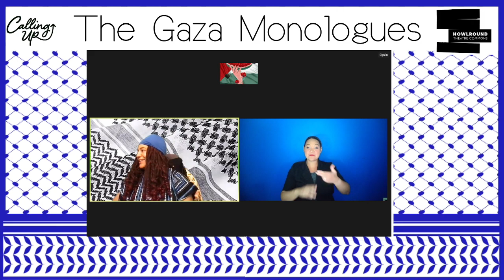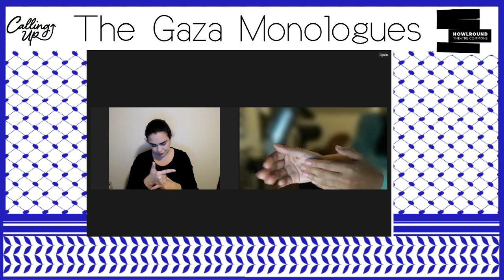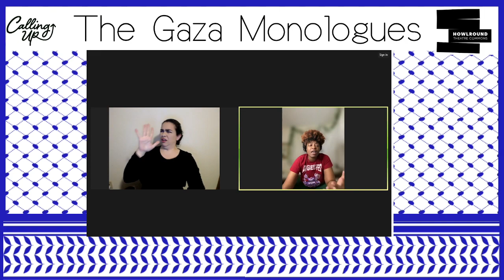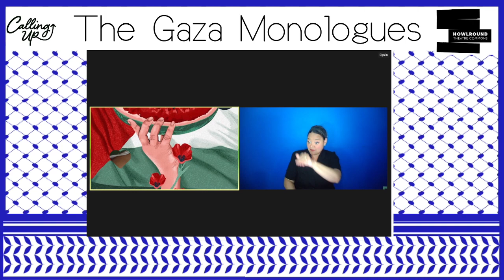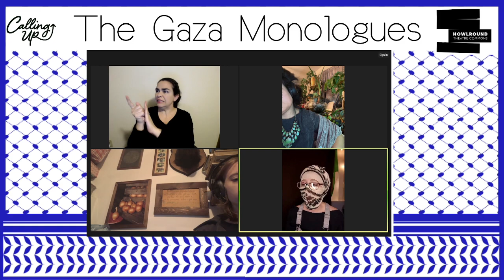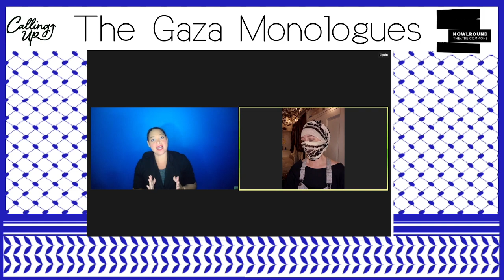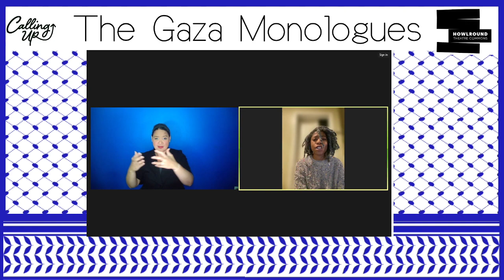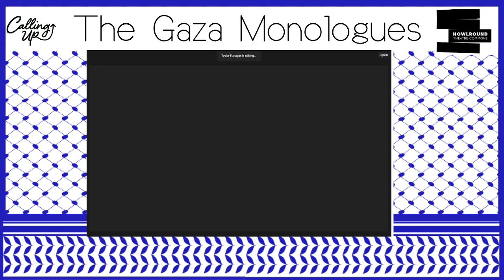Calling Up Justice Presents 'The Gaza Monologues' on Wednesday 29 November 2023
Calling Up Justice is producing an accessible and disability justice informed digital production of The Gaza Monologues from Ashtar Theatre Palestine. Calling Up Justice said yes to this invitation for global engagement in response to the current crisis. Since October 2010 to date, more than two thousand youth from around the Globe in more than eighty cities in forty countries have presented the monologues that are translated and presented into eighteen languages. We are among many different productions producing on The International Day of Solidarity with the Palestinian People.

Producer and Director: Claudia Alick
Stage Manager/Assistant Director: Keyanna Alexander
Graphic Designer and Audience Engagement Lead: Jesenia Matthews